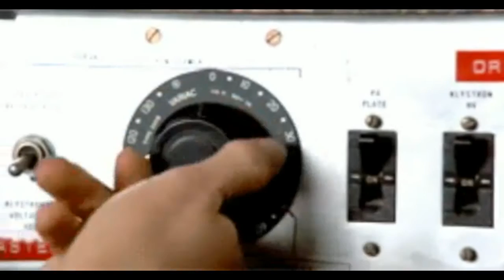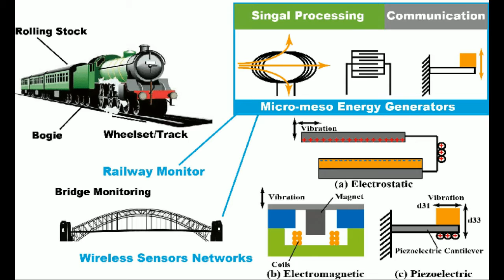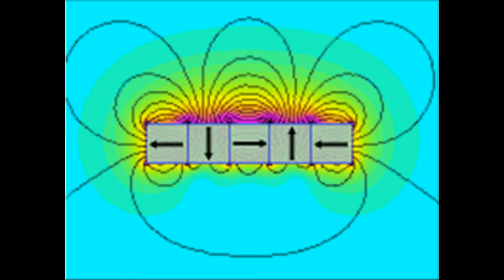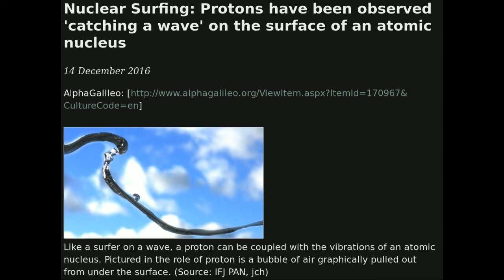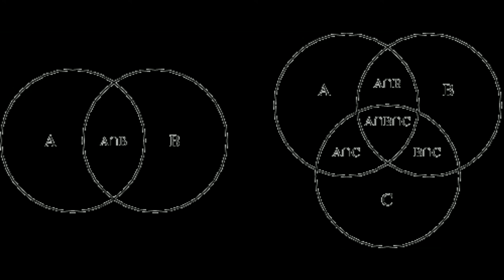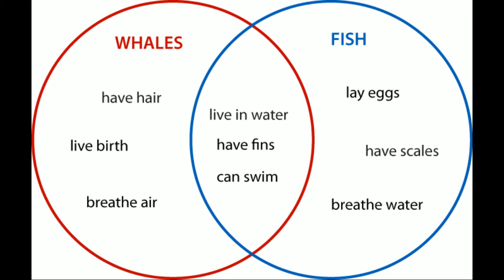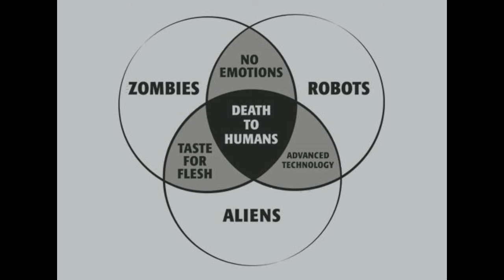Binary Vision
Autonomous Principles of Hyperspace
Sound is lower after 8 minutes.